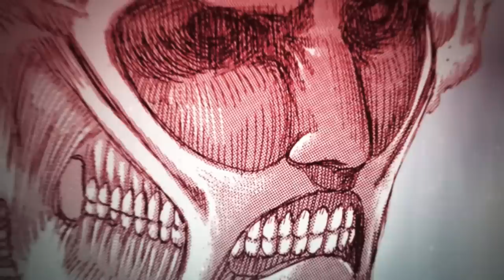El GRAN FINAL que esperamos 10 años: Shingeki No Kyojin Final Season Part 4 Trailer ¡Los 9 titanes!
Análisis: Shingeki No Kyojin The Final Season Part 4 TRAILER.
MAPPA ha conseguido finalizar el anime de Shingeki No Kyojin luego de su estreno en 2013, la última parte de la temporada final llegará en Otoño de este mismo año 2023, en este video todos los detalles del adelanto de 30 segundos que debes saber.